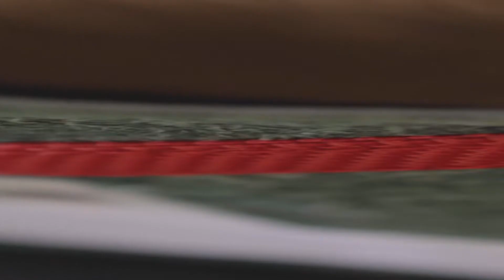Nike Dunk High SB 'Walk The Dog'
This is a special video because the story behind it is crazy. My boy @LuiGunz had fomo and booked a flight from New York to California the night before and brought the SB 'Walk The Dog' Dunk Highs with him. Enjoy!